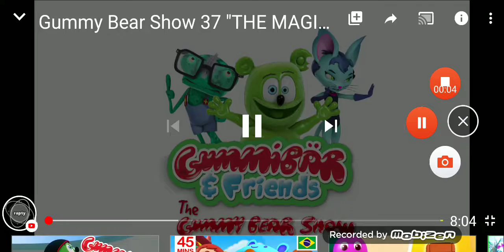Gummy bear show best of gummy bear